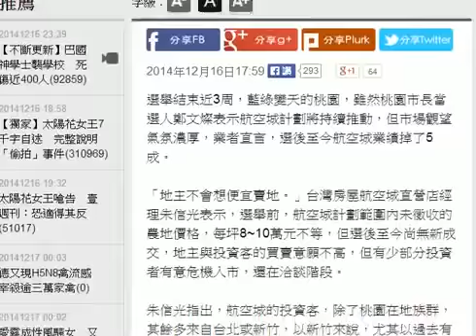藍綠變天 桃園航空城成交掉一半 HD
航空城範圍廣闊，仍有不少土地未徵收，吸引買方投資。彭仁義攝選舉結束近3周，藍綠變天的桃園，雖然桃園市長當選人鄭文燦表示航空城計劃將持續推動，但市場觀望氣氛濃厚，業者直言，選後至今航空城